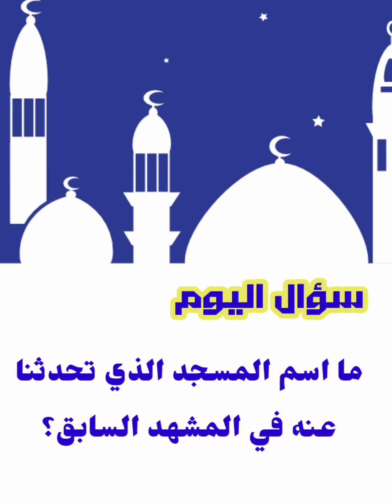فوازير البهجة الحلقة ٢٥ والأخيرة